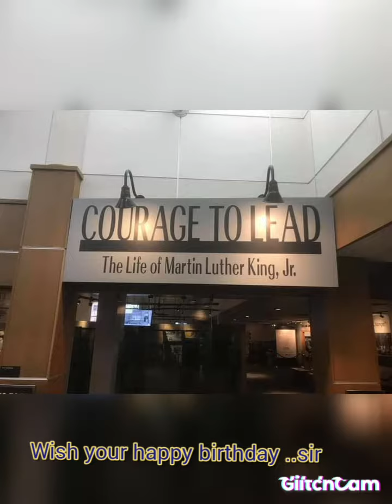Sutharsan sir birthday jaffna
sutharsansir birthday jaffna